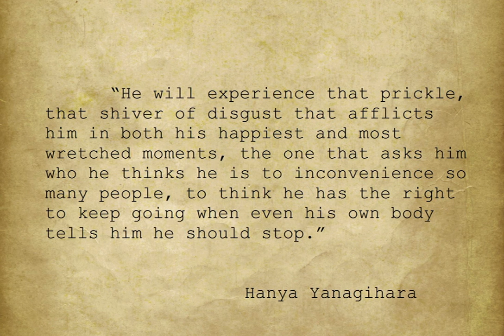Jacqueline Carey Dixie Waters